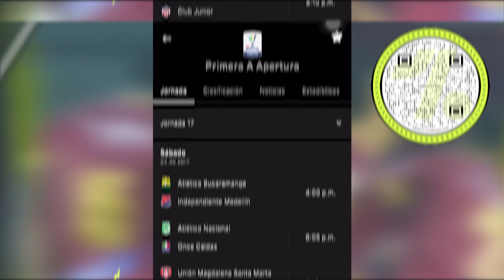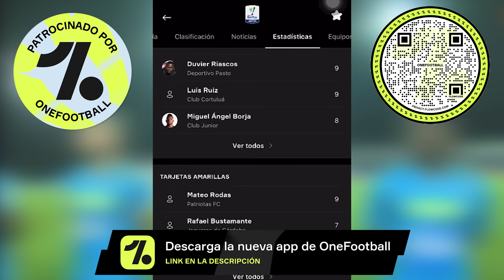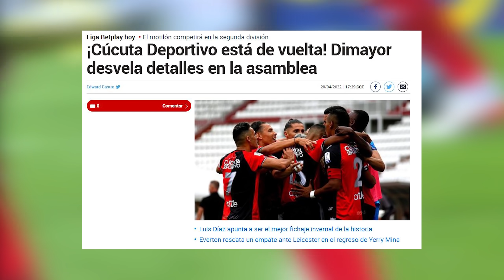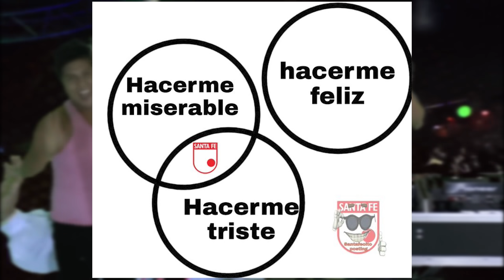🔥NUEVO ESCANDALO POR ARREGLO DE PARTIDOS💰| RESULTADOS COPA COLOMBIA 2022 | VUELVE EL CUCUTA... PERO😡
CAMILO MD
FUTBOL COLOMBIANO 2022